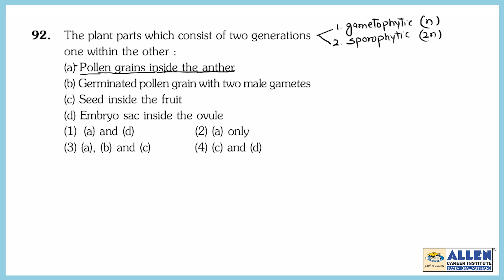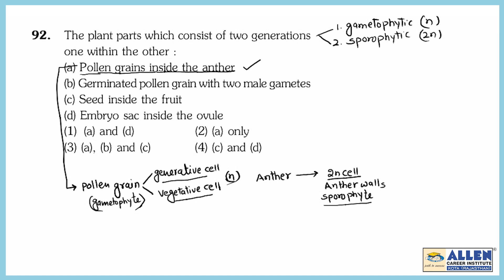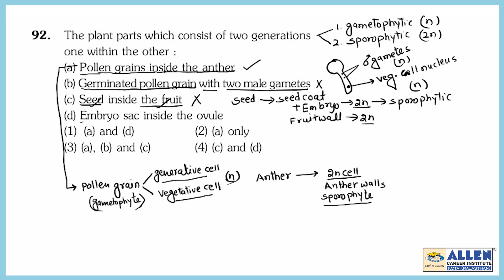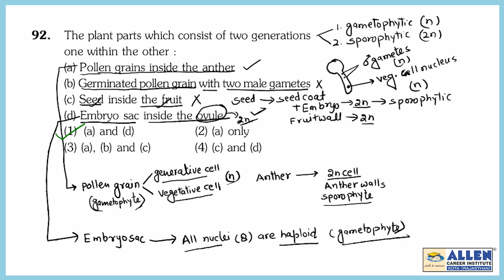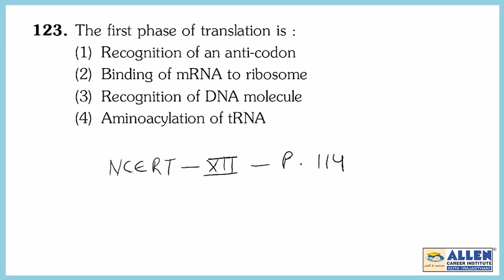NEET 2020 Biology (H3) Video Solution - Q. 92 & Q. 123 | ALLEN Career Institute | Kota Coaching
Check Video Solutions of NEET (UG) 2020 Biology Paper by ALLEN Kota Expert Faculties.